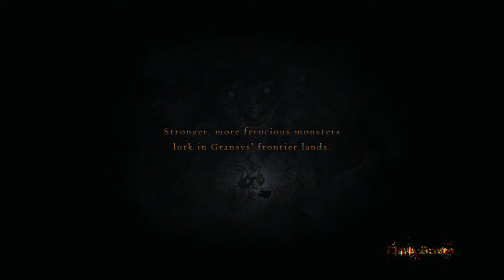Dragon's Dogma Dark Arisen Full Gameplay Walkthrough No Commentary | Part 13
Full Gameplay Walkthrough No Commentary Dragon's Dogma Dark Arisen  | Part 13

✔️Leave a Like in This Video

►Developer: Capcom

►Distributor: Capcom

►Release Year: 2013

►Release Year on PC: 2016

►Genre: RPG / Action RPG

►Platforms: Nintendo Switch, Xbox One, PlayStation 3, Microsoft Windows, Xbox 360

⬐🎮System Requirements🎮⬎

🎮MINIMUM🎮

►OS: Windows Vista or newer (32 or 64 bit)

►Processor: Intel Core i5 660 CPU or equivalent

►Memory: 4 GB RAM

►Graphics: Radeon HD 5870 or equivalent

►DirectX: Version 9.0c

►Network: Broadband internet connection

►Storage: 20 GB available space

►Sound card: DirectX-compatible sound card or onboard audio chip

►Other notes: 1) Supports Keyboard + Mouse and XInput / DirectInput devices including Xbox 360, Xbox One, DualShock4 and Steam Controller.

►2) Some high end integrated graphics chips and modern gaming laptops with a discrete GPU may work but have not been tested, nor are they officially supported by Capcom.

🎮RECOMMENDED🎮

►Processor: Intel Core i7-4770K or equivalent

►Memory: 8 GB RAM

►Graphics: NVIDIA GeForce GTX 760 or equivalent

►DirectX: Version 9.0c

▬▬▬▬▬▬▬▬▬▬▬▬▬▬▬▬▬▬▬ஜ۩۞۩ஜ▬▬▬▬▬▬▬▬▬▬▬▬▬▬▬▬▬▬▬▬